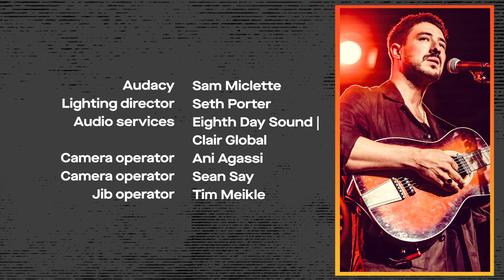Marcus Mumford performs live in the DTS Sound Space at KROQ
Watch an exclusive performance from Mumford & Sons frontman Marcus Mumford recorded live in the DTS Sound Space at KROQ plus a conversation with Nicole Alvarez about his new solo venture.